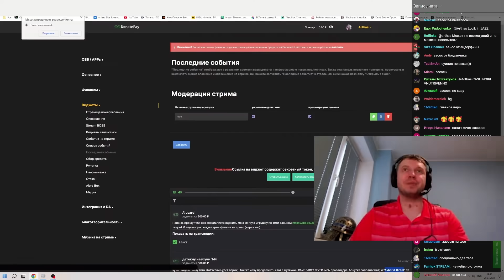ПАПИЧ ОТШУЧИВАЕТСЯ ПРО СВОЮ ТЯНКУ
d9d9jenya | TOJE STREAMER начинающий))) - 500р.
Наташа два баша - 150р.
Пачика - 100р.
ЦАРЬ - 50р.
Manve - 50р.
Папиздав - 50р.
Elessar - 50р.
Артём Витальевич - 25р.

МикроТегиДляПродвижения.